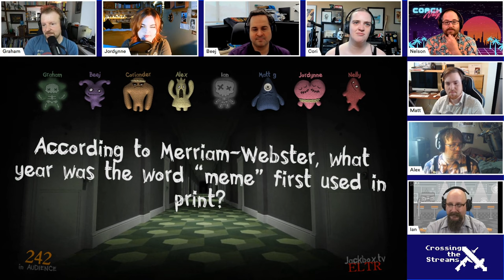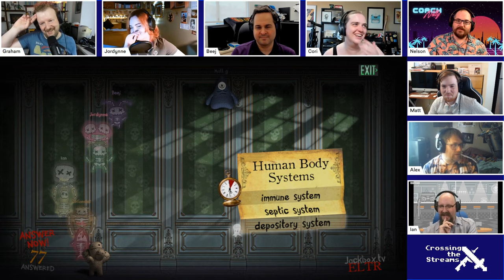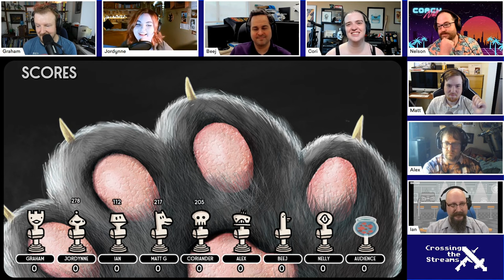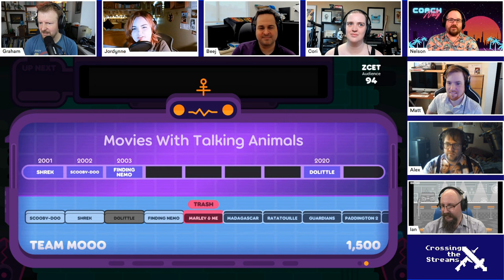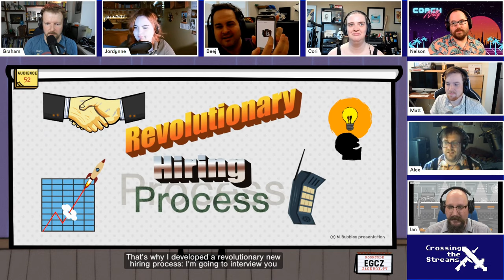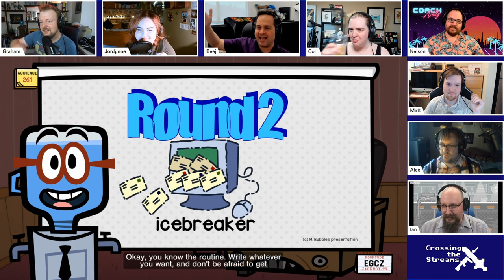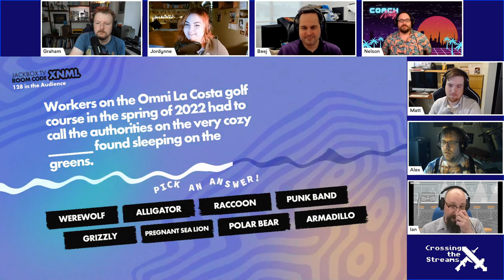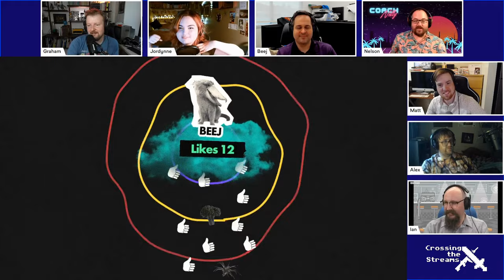Jackbox || Crossing the Streams 2023-08-14